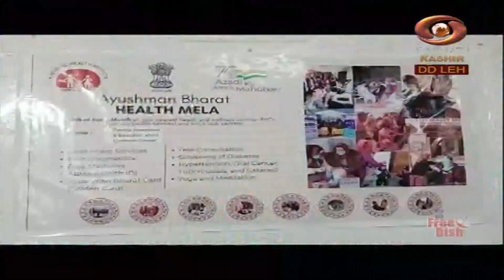Ladakhi News : Latest News and Updates, Special Reports on Ladakh | 14/2/2023